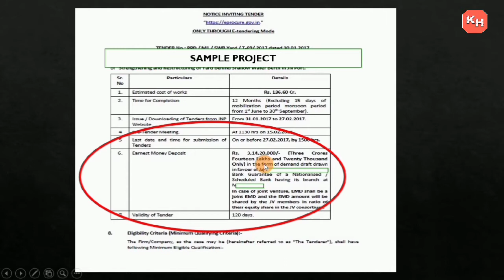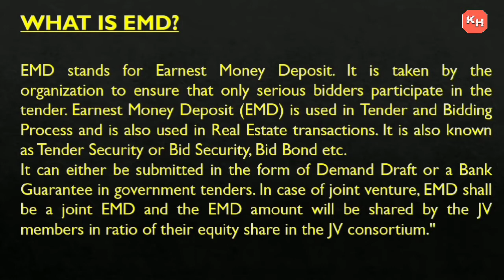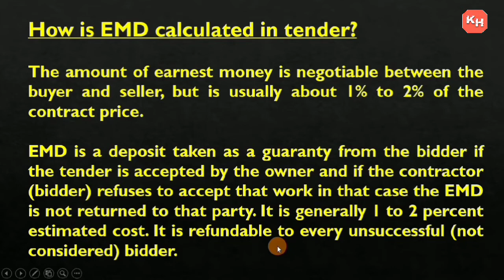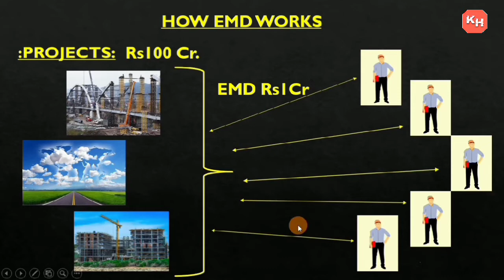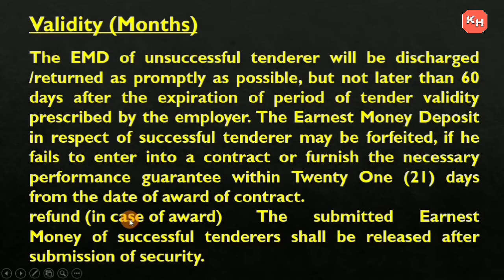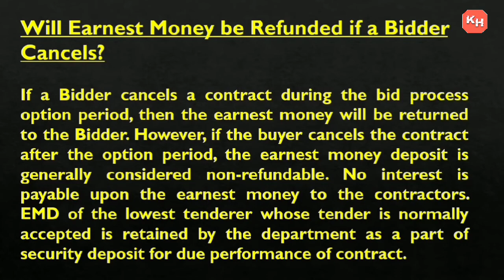What Is EMD In Tender Process I Earnest Money Deposit I EMD I Bid Security I What Is EMD I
EMD stands for Earnest Money Deposit.
EMD stands for Earnest Money Deposit. It is taken by the organization to ensure that only serious bidders participate in the tender. This is a refundable deposit which is sought in the form of fixed deposit Receipt/crossed Bank Draft/Irrevocable Bank Guarantee.
Earnest Money Deposit (EMD) is used in Tender and Bidding Process . It is also known as Tender Security or Bid Security, Bid Bond etc. It can either be submitted in the form of Demand Draft or a Bank Guarantee in government tenders. The amount of earnest money  is usually about 1% to 2% of the contract price.
In this video, we have explained: What is earnest money deposit? How earnest money deposit or EMD is used in tender, bidding process ?  What is tender security, bid security, bid bond? What is the purpose of EMD, bid bond or bid security?  How EMD, tender security,  bid security, bid bond are submitted? What is the process of submitting the EMD in government tenders? How EMD is used in tenders? How EMD refunded ? How Bidder get EMD exemption is also explained.